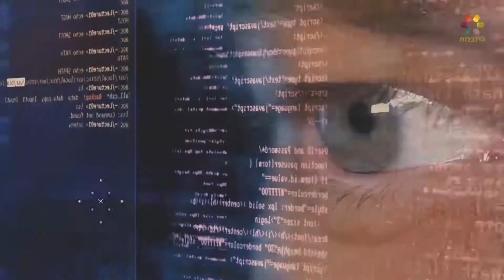איך יוצאים מהדיכאון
איך יוצאים ממצב רוח מדוכדך? הרב אייל אונגר בהרצאה מקצועית מסביר כיצד להתמודד עם מצבי משבר בחיים מבלי ליפול לדיכאון